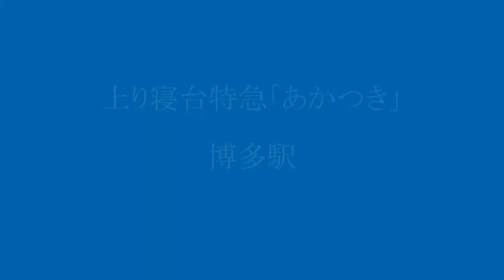夜の博多駅 寝台特急「あかつき」